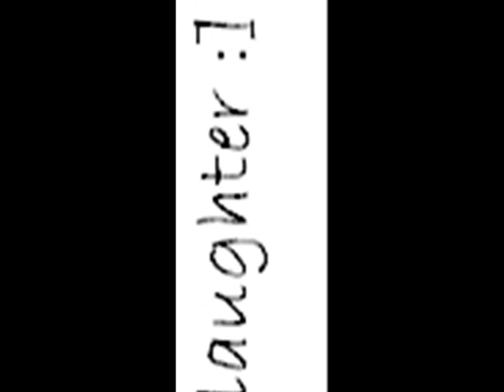why worry - Dire Straits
Dire Straits were a British rock band, active between 1977 and 1995. The band was formed by Mark Knopfler (vocals and lead guitar), his younger brother David Knopfler (rhythm guitar and vocals), John Illsley (bass guitar and vocals), and Pick Withers (drums and percussion), and managed by Ed Bicknell. Although the band was formed in an era when punk rock was at the forefront, Dire Straits played a more conventional style, albeit with a stripped-down sound that appealed to audiences also weary of the overproduced stadium rock of the 1970s. In their early days, Mark and David requested that pub owners turn down their sound so that patrons could converse while the band played, an indication of their unassuming demeanor. Despite this oddly self-effacing approach to rock and roll, Dire Straits soon became hugely successful, with their first album going multi-platinum globally.
Throughout Dire Straits' career Mark Knopfler was the songwriter and also the driving force behind the group. The band's best-known songs include "Sultans of Swing", "Romeo and Juliet", "Tunnel of Love", "Telegraph Road", "Private Investigations", "Money for Nothing", "Walk of Life", "So Far Away", "Brothers in Arms" and "Calling Elvis".
Dire Straits and Mark Knopfler have sold in excess of 120 million albums to date.

LYRICS:

Baby I see this world has made you sad
Some people can be bad
The things they do, the things they say
But baby Ill wipe away those bitter tears
Ill chase away those restless fears
That turn your blue skies into grey

Why worry, there should be laughter after the pain
There should be sunshine after rain
These things have always been the same
So why worry now

Baby when I get down I turn to you
And you make sense of what I do
I know it isnt hard to say
But baby just when this world seems mean and cold
Our love comes shining red and gold
And all the rest is by the way

Why worry, there should be laughter after pain
There should be sunsh ine after rain